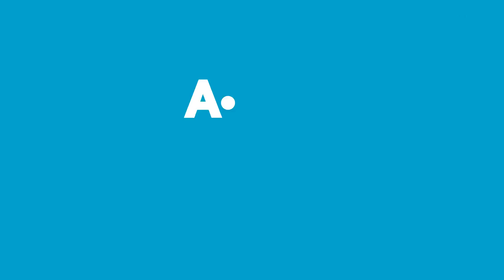Aldın Aldın! | 14 Kasım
A101 Aldın Aldın!’da Bu Hafta:

SEG SCM 9100 Çamaşır Makinesi
SEG SBM 4001 Bulaşık Makinesi
Vestel Saç Şekillendirici
Arzum AR-5064 Pery Stil Saç Kurutma Makinesi
Fantom Carbon CC4000 Cyclone Süpürge